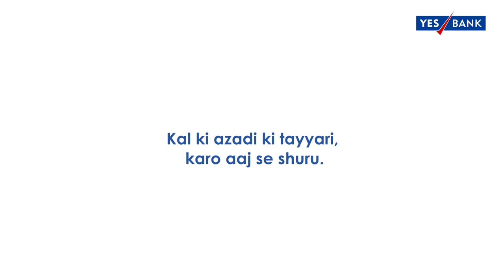Kal Ki Azaadi | An Independence Day Film by YES BANK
Kal ki azaadi hoti hai aaj se shuru! Don’t believe us? We got a bunch of 75-year-olds to explain this better on India’s 75th Independence Day.